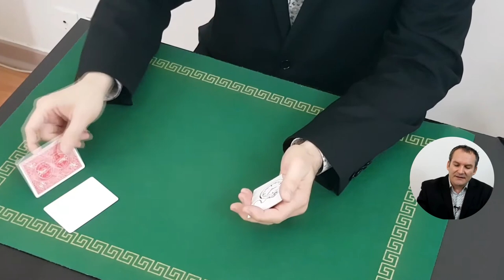LE TEMPS PASSE DE MAX MAVEN {MAGIC TRICKS} TOUR DE MAGIE INCROYABLE!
🔗 Lien de la boutique de Magie de Dominique DUVIVIER { Mayette Magie moderne}

Aujourd'hui je vous propose un nouveau tour de Magie vraiment très sympathique, il s'appelle : Le temps passe de Dominique Duvivier

🔴 Pour information ➤

Sur ma chaine de magie, vous trouverez les thématiques suivantes:

Le Mentalisme.

Magic Pascal